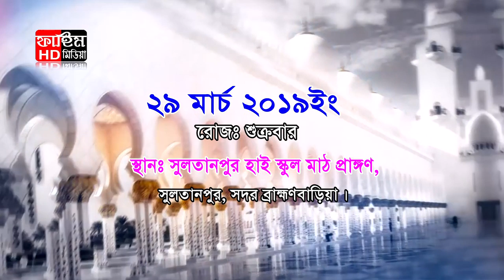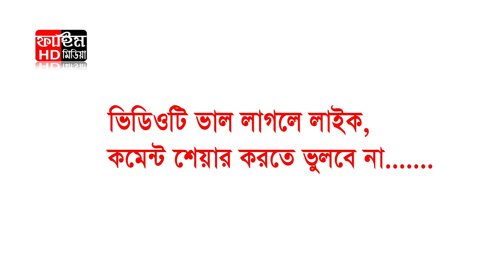মুফতি মোহাম্মদ নাজমুস সায়াদাত ফয়েজী ওয়াজ | mufti najmus sadat foyeji waz | Fahim HD Media.